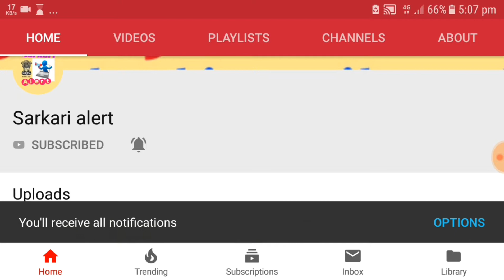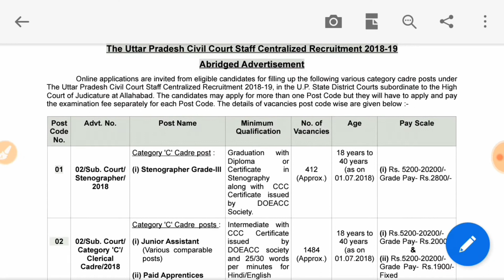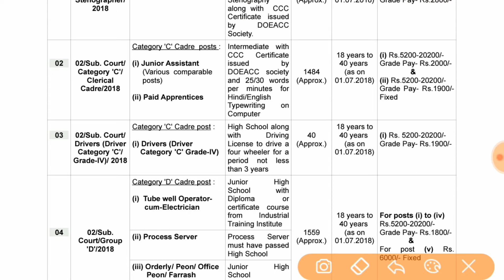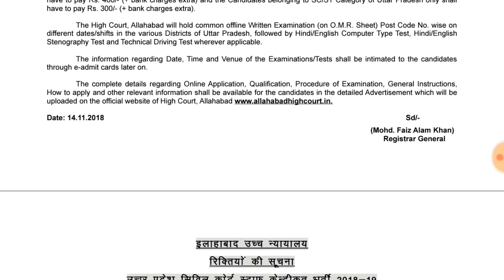Allahabad high court vacancy 2018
Allahabad high court recruitment of junior assistant and stenographer.